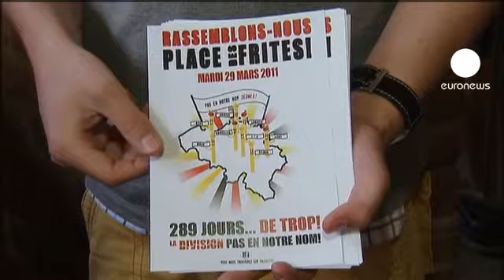Bélgica: 289 días sin Gobierno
Bélgica ha batido este martes un récord mundial tras pasar 289 días sin formar Gobierno, una situación que hasta ahora sólo se había producido en Irak.

Muchos belgas han salido a las calles de las principales ciudades del país para protestar contra una situación que consideran desesperante puesto que afecta a sus vidas cotidianas, como explicaba una enfermera en Bruselas: "ya es hora de que alguien haga algo". "Nosotros queremos un aumento de sueldo, por ejemplo, más personal, no podemos hacer bien nuestro trabajo", aseguraba.